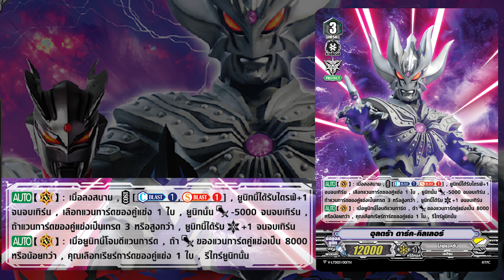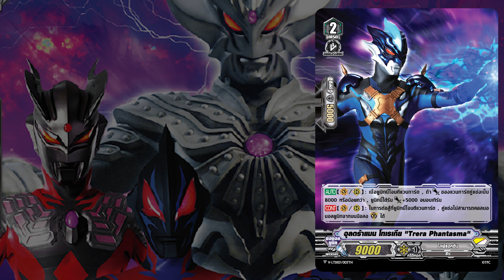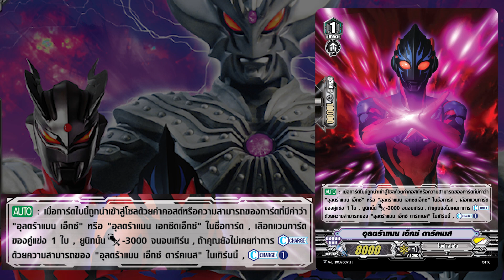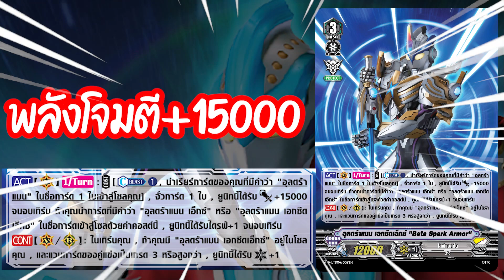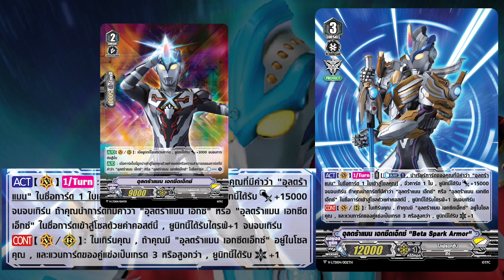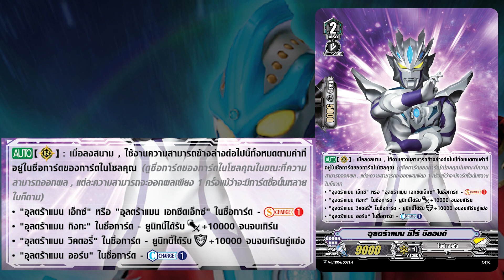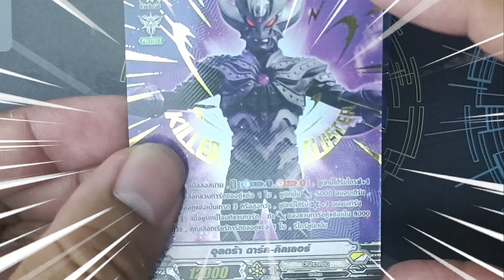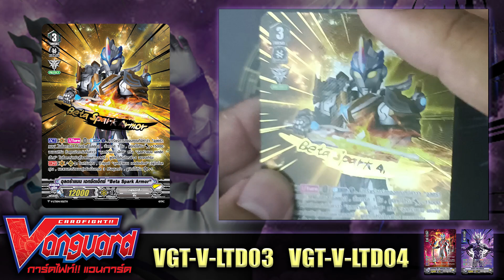[ Review ] แวนการ์ด แคลนไลฟ์แอคชั่น V-LTD03&04 (อุลตร้าแมน)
✅ ชุดพร้อมเล่นที่ได้ลิขสิทธิ์จากภาพยนต์ชื่อดังอย่างอุลตร้าแมนมาโคลาโบ
โดยจะแบ่ง 2 สาย
- สายอุลตร้าแมน จะเน้นเพิ่มพลัง เพิ่มไดรฟ์ เพิ่มค่าคริติคอลในการปิดเกม
- สายดาร์คอุลตร้า จะเน้นลดพลังแวนการ์ดคู่แข่ง ทำให้คู่แข่งป้องกันได้ยากขึ้น
ซึ่งทั้ง 2 สายนี้ สามารถนำมาจัดรวมเป็นเด็คเดียวกันได้ด้วย

จะมีการ์ดอะไรน่าสนใจกันบ้างนั้น ตามไฟเตอร์ไม้ไปดูกันเลย!!